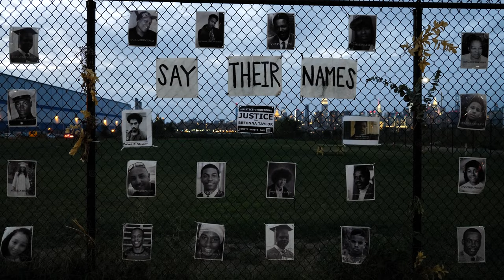The tears of victims’ families mean nothing to Mary Moriarty, Minneapolis’ heartless DA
People see what they want to see, which means they choose to ignore what is inconvenient to their worldview. NY Post contributor Adam B. Coleman shares this story.

Everyone believes that their philosophy is the correct approach — and many who are in power are willing to gamble with the lives of innocent people to prove themselves infallible.

The victims of their gambling addiction are treated as necessary casualties to satisfy their appetite to implement their ideology, which is why the cries for justice are constantly falling on deaf ears.

In Minnesota, Hennepin County District Attorney Mary Moriarty is facing stark criticism from victims and family members of victims in the greater Minneapolis area for her policy positions that give disproportionate leniency to rapists, pedophiles and murderers despite her previous promise to “deliver more safety and more justice.”

Catherine Markey, whose son Stephen Markey was murdered during a carjacking in 2019, recalls how she was only told moments before a plea hearing that the DA was seeking only probation, and not jail time, for one of the teenagers involved in his death.

“It’s a trend definitely because of Mary Moriarty,” the mom lamented. “She’s still playing public defender — the only thing is, that’s not her role anymore.”